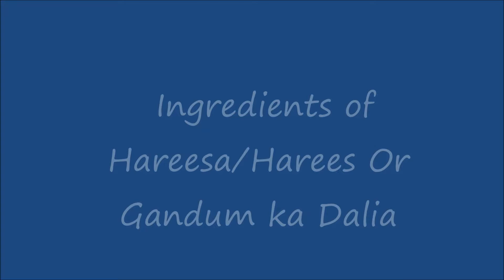Gandum Ka Chicken Dalia/ Arabic Hareesa Recepi | After faced two family deaths| Abeera's Kitchen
Assalam O Alaikum, friends I faced two deaths in my family that's why I couldn't upload any video so,  today I am sharing one of the most likeable recipe found in Middle-East " Hareesa" Hope you would enjoy it.Please like the video if it amuses you .Stay Connected